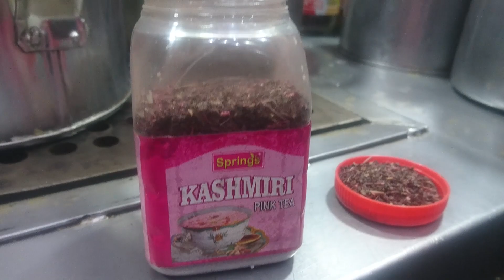Kashmiri Tea /Cold weather Season Drink with dry fruit at Defence Khadda Market by road reporters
Kashmiri Tea at defence khadda markte